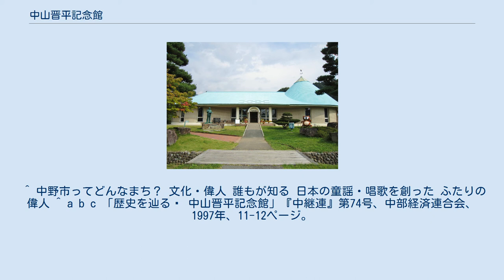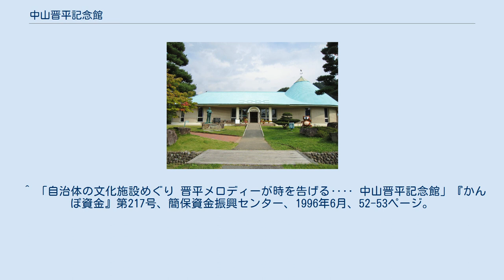中山晋平記念館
中山晋平記念館（なかやましんぺいきねんかん）は長野県中野市にある中山晋平の記念館。
中野市が「中野市中山晋平記念館条例」に基づき運営している。
 なお、静岡県熱海市には、晋平の別荘を改築した同名の「中山晋平記念館」がある。
 大正・昭和期の作曲家・中山晋平の生誕100年にあたる1987年（昭和62年）、生地の中野市ではさまざまな記念行事が行われた。
7月25日に開館した記念館もその一つである。
11月にも記念行事が行われた。
 2005年には豊田村が中野市と合併、豊田村にある作詞家高野辰之記念館と合わせて紹介されるようになり、相乗効果で高野記念館の入場者が急増した。
2013年には、長野電鉄を利用して両館を訪問する利用者向けに割引切符が発売された。
 初代館長は畑守人であったが、1991年3月に館を去った。
2000年4月から館長を務める小古井嘉幸は中野土びなの収集でも知られる元警察官で、館内で開かれる晋平の曲の合唱会では館長が率先して歌い、合唱を盛り上げている。
 館は晋平の生家の隣に建つ。
入口には9時から17時まで毎時晋平の作曲した曲が流れて時を知らせるカリヨンゲートがある。
 館には2つの展示室があり、第1展示室では晋平の年譜や、全作品の一覧を示したパネル、手紙や写真などが展示されるなど、映像資料が見られるステージが設けられている。
第2展示室には晋平から寄贈されたピアノのほか、リスニングコーナーが設けられ、晋平の代表曲が映像とともに鑑賞できる。
 庭には富山県在住の彫刻家、熊谷喜美子が制作した中山晋平の銅像が立つ。
この像は開館の際に中野ライオンズクラブが寄贈建立したもので、高さ201センチメートルである。
また台座は高さ50センチメートルあり、当時の長野県知事吉村午良の揮毫による「中山晋平之像」の銅板がはめ込まれている。
また像のそばには当時の中野市長土屋武則が揮毫した碑が建つ。
 面積は『長野県の博物館』による かつては中学生以下は無料であったが、2019年に条例が改正された。
 12月 - 3月は祝日以外の月曜日、12月29日 - 1月3日（4月 - 11月は無休） 中山晋平の偉業を称えるとともに、地域の文化向上に貢献すること目的に、1964年に設立された。
1964年8月1日に中野市公民館で創立総会が開催され、丸山市長を会長として発足した。
東京の会の事業である中山晋平記念音楽賞も同日引き継がれた。
 高齢化のため会員の減少が著しく、2002年には1000人を超えていたが、2018年時点では600人に満たない。
 ^ 中野市中山晋平記念館条例 ^ 施設案内　中山晋平記念館 - 熱海市 ^ 畑守人「中山晋平記念館紹介」『高井』第88号、高井地方史研究会、1989年8月、67ページ。
 ^ 「フォト・レポート 信州の自然が育んだ晋平メロディ 中野市の中山晋平記念館」『経済月報』第44号、長野経済研究所、1987年12月、1-2ページ。
 ^ 「旧中野市との合併効果 旧豊田村・高野辰之記念館で入場者急増」『読売新聞』2006年5月7日付東京本社朝刊35面（長野）。
 ^ 「中野の記念館巡り 割引切符 童謡・唱歌 名作ゆかりの地」『読売新聞』2013年（平成25年）3月14日付32面（長野）。
 ^ 中山晋平の記念館館内パネル。
 ^ 中山晋平の記念館パンフレット。
 ^ 畑 1992, pp. 317-318. ^ 「好評、歌う館長 中野・中山晋平記念館の小古井さん 来場者と即席合唱会」『読売新聞』2000年11月11日付東京本社朝刊31面（長野）。
 ^ 中野市ってどんなまち？ 文化・偉人 誰もが知る 日本の童謡・唱歌を創った ふたりの偉人 ^ a b c 「歴史を辿る㊹ 中山晋平記念館」『中継連』第74号、中部経済連合会、1997年、11-12ページ。
 ^ 「新幹線と音楽 交流の輪広げ 高岡・戸出の愛好会 長野 飯山、中野市で合唱」『富山新聞』2015年10月17日付34面。
 ^ 畑 1994, p. 68. ^ 「中山晋平記念館（市立・歴史）」『長野県の博物館』長野県教育委員会編集、長野県文化財保護協会、1993年、225ページ。
 ^ 「自治体の文化施設めぐり 晋平メロディーが時を告げる‥‥ 中山晋平記念館」『かんぽ資金』第217号、簡保資金振興センター、1996年6月、52-53ページ。
 ^ 中山晋平記念会 ^ 畑 1992, ...